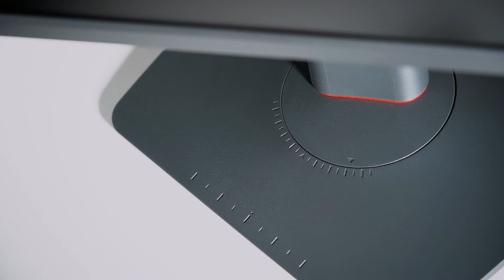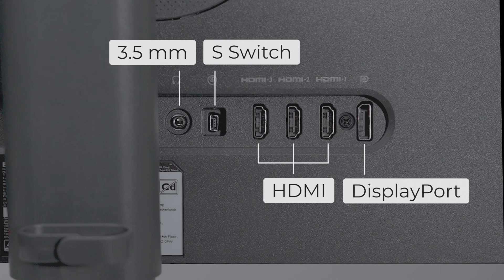ZOWIE XL-X+ Series Gaming Monitor for Esports: Unboxing & quick start guide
Quick start guide for ZOWIE XL-X+ Series Gaming Monitor for Esports
Best in-class Motion Clarity, The Top Choice for Global FPS Tournaments.

0:00 Intro
0:04 Unboxing
0:25 Installation
1:09 Video Connection
1:30 S Switch Connection
1:39 Power Connection

This video is for the following models: XL2566X+, XL2586X+, XL2546X+.